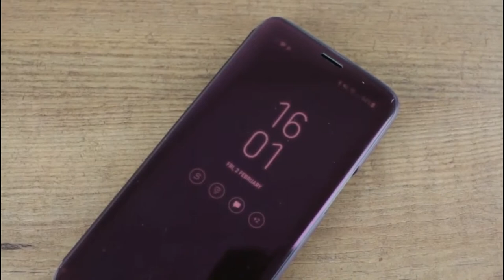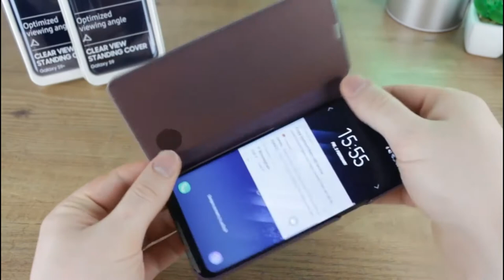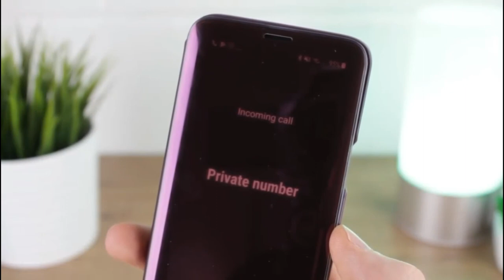Samsung Galaxy S9 Plus/S9 Resmi Kılıfları